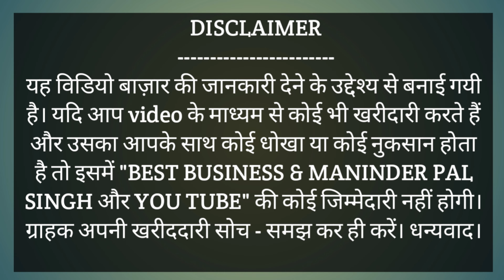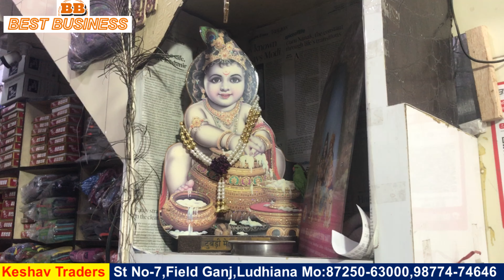garam kapde ludhiana,sardi ke kapde ,winter clothes market in ludhiana ,jacket,dastane,muffler,socks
Shop Address:
Keshav Traders
#502,Near Durga Mata Mandir, Street No.7, Field Ganj
Ludhiana, Punjab.
For Order Please Contact Mo:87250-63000,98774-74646,